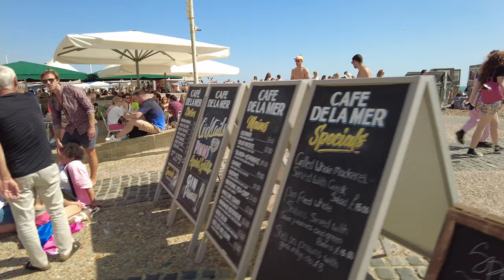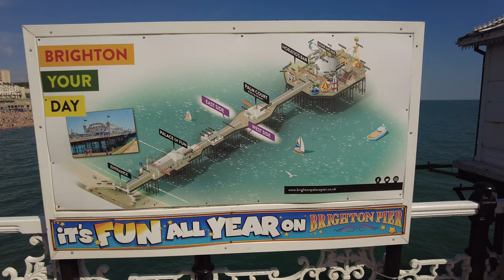Buzzing Brighton Pride Festival 2022 🌈🍦 Walking Tour [4K]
Today we are walking in Brighton, Sussex in the UK.  It is the main day of the Brighton and Hove Pride event 2022 and the whole city is buzzing and bustling with party vibes!  Due to COVID this is the first event held for 2 years since 2019 and the nice weather made it a scorcher.  This is widely recognised as the UK's most popular pride event and is one of the largest in the UK for the  LGBTQ+ community.

No talking, filmed with binaural headphones for 3D sound (listen with headphones for an immersive experience 🎧).

🎥 Filmed starting at 15:23 on Saturday 6th August 2022  📅

🌡️ The temperature is 24°C ☀️

Timestamps:
00:00 Brighton Seafront
18:45 Brighton Palace Pier
36:58 Kemptown, Brighton
42:56 Royal Pavilion, Brighton